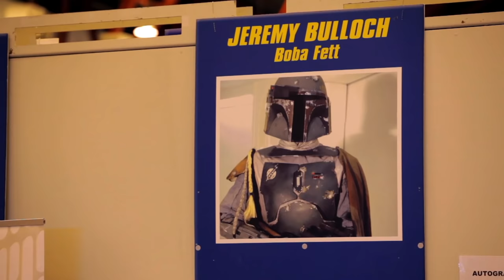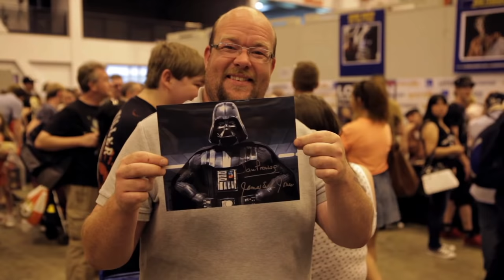Elstree 1976 Trailer - Star Wars Documentary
Elstree 1976 is a documentary about ten very different lives connected by having appeared onscreen wearing masks or helmets in Star Wars.
In 1976, during the hottest summer on record, Star Wars was shot in suburban North London. Nobody involved had any idea how big the film would become, many couldn’t even remember the title.
Yet, for the extras and actors in smaller roles, their faces hidden in masks and helmets, this seemingly insignificant job would go on to colour their lives even four decades later.
ELSTREE 1976 is a portrait of a cross-section of these people; from the man inside the most iconic villain in film history to the guy whose character was completely cut from the final film. It tells the stories of their lives and explores the eccentric community they have formed, traveling the world, signing autographs for fans.
David Prowse (Darth Vader) and Jeremy Bulloch (Boba Fett) are two of the big names interviewed.